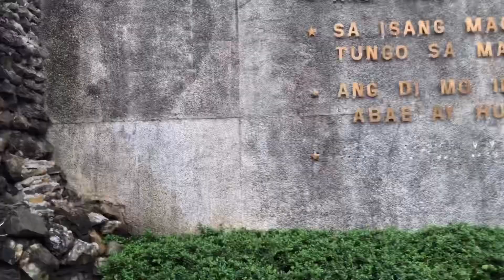KARTILYA NG KATIPUNAN PINALIGUAN ULIT!